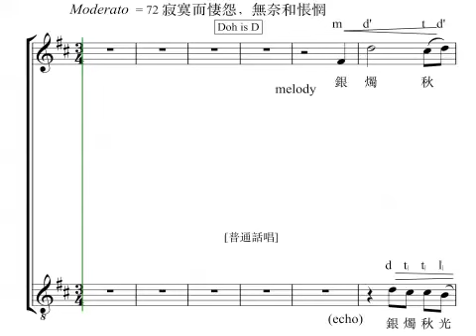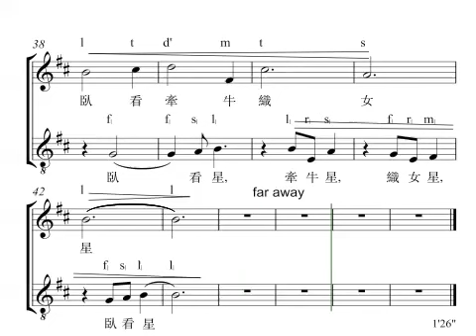秋夕solfa 杜牧詩 (唐)、劉振華曲、高舒編 - 二部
秋夕  杜牧詩 (唐)、劉振華曲、高舒編 -   二部、鋼琴
2Voices & Piano  [20230616 with sofa from version 2015]
1’26   粵語/普通話  2#

《秋夕》      杜牧
銀燭秋光冷畫屏，輕羅小扇撲流螢。
天階夜色涼如水，臥看牽牛織女星。

葉植興介紹:
可用第三者的角度，以憐惜之情來表述這詩的內容，在這前提下，或可用這十個字來概括： 寂寞而悽怨，無奈和悵惘

杜牧〈秋夕〉
銀(1)燭秋光冷畫屏，輕羅小扇撲流螢。
天階(2)夜色凉如水，臥(3)看牽牛織女星。

詩人通過環境和詩中人的行為來描述一位失意的宮女的生活和心境。

詩的第一句及第三句寫景，刻畫出秋夜的冷寂；從室的內外環境以烘托出這位宮女的孤獨和淒冷的景況；第二句及第四句則通過她動靜情態，用對比的方法來透露其內心的寂寞、失意仍不放棄及她對美好愛情活的憧憬。

銀燭原來是光亮的，有光便很容易產生熱的聯想，燭光也暗示這位宮女內心的感情世界。可是，用上「銀」和「秋」字，就化解了蠋光的熱，一個「冷」字，情景交融，就把宮女的寂寞和盤托出。

詩的第二句含義豐富，白居易〈長恨歌〉中描述唐玄宗獨居西宮，「夕殿螢飛思悄然」，這詩句中的流螢正好反映出宮女所居之處的荒涼景象；而這位宮女以小扇撲流螢，正表示她想用這行動來驅除四周的冷寂，也排遣這種無聊與寂寞的生活。而從她這種行為中，可反映出她是一位天真而充滿活力的年輕宮女，可惜的是一入皇門深似海，她的青春卻在冷寞中消磨。「輕羅小扇」，詩人暗襲用漢成帝班婕妤的故事。這位才貌雙全的婦女，因趙飛燕進讒而為成帝所冷落，以奉侍太后為理由而自請居於長信宮，並作〈怨歌行〉以抒其憤。詩中「常恐秋節至，凉飆奪炎熱，棄捐篋笥中，恩情中道絕。」這四句，以秋扇已沒有取凉之用，借喻自己也失去皇帝的恩寵。詩人就用這典故來暗示這位宮女的遭遇。

第三句，詩人轉而描述室前階砌冰凉，化用李白《玉階怨》的「玉階生白露，夜久侵羅襪」詩意，隱隱地指出這位宮女在室外徘徊良久；末句「臥(或坐)看牽牛織女星」，點出她早前在階砌佇立良久就是遙望夜空的牛郎織女星；站立累了，臥在床上或坐在階砌上，也戀戀不捨地依舊凝望着這天上一年一次相會的情侶，她的入神使她忘記室內的淒冷氣氛。至於她的內心情感是否在凝望中暫得滿足，或者，更加添她的愁思？詩人並沒有說出，而讓讀者自行體會。宋梅堯臣所說的：「含不盡之意見於言外」，這首詩意蘊含蓄，令人回味無窮。

作者用「冷」來形容室內的氣溫，而卻用「凉如水」來描述室外的感受。根據常理，室外的氣溫應較低，作者偏違反這常理，其理何在？古語常說「秋扇見捐」，秋夕氣候凉快，詩中人為甚麼還不把綺扇收藏，卻用它來撲飛舞的流螢？種種懸疑，到末句而豁然得其解。這懸疑的手法使這詩的情韻更加醇厚。

詩的末句的另一版本作「坐」。唐詩用詞，坐有多解。此處若用「坐」字，詩中可有多義，一與今坐義同；二可解為徒然，如李白〈長干行〉的「坐愁紅顏老」；也可解為因為，如杜牧〈山行〉「停車坐愛楓林晚」。詩句中三句皆可，而詩可有歧義，以能表達出詩中人心中複雜之情。詩貴歧義，多義交融，旨意迷離，益添情味。

若通過聲音以表達這詩的內容感情︰如歌唱，除了咬字清晰準確及「到位」(字的收音部位)之外，可通過利用高而帶淒怨的聲音表現第一句詩的情景，而用高而帶柔情的聲音表現第三句的視覺所見和觸覺的感受︰第二句可用稍低、輕柔而逐漸用力的聲音把「輕羅小扇」四字帶出，至「撲」字而漸把聲音收小，或能把詩中的動態的動態(撲)凸顯出來。至於末句，宜用較低而柔緩的聲音表現其中的無奈感情。至於聲音、節奏的急緩變化，詩句中的急接慢連等、自有樂譜擬就音聲規定，不容置喙。

(1)：劉永濟《唐人絕句精華》作「紅」。按「銀」字較勝。銀燭，據晉王嘉《拾遺記》‧五前漢上所載：「元封元年，浮忻國貢蘭金之泥，此金出湯泉，……百鑄，其色變白，有光如銀，即銀燭是也。常以此泥封諸函匣及諸宮門。」又引申喻明亮的燈光。這裡用「銀燭」，除了言燈火通明之外，還隱含此室乃在皇宮之中。又：從詞的意含(connotation)而言，「銀」燭的白光與後文「秋光」、「冷」相配，更能顯示秋夕的冷寂氛圍。在詩意上，「燭」的「光、熱」而與「銀」、「冷」相配，人內心的熱情與外在的冷寂環境恰成對比，與全文主意相吻合。

(2)：劉永濟《唐人絕句精華》作「瑤階」；陳婉俊補註《唐詩三百首》作「天街」。「天街」解作皇城中的街道，韓愈〈早春呈水部張十八員外〉詩：「天街小雨潤如酥」。整篇詩應在環境庭園內，故「天街」與詩的上下文不相連貫；或為「天階」之誤。「瑤階」可理解為「玉階」，則主人翁可能深閨女子或是深宮宮女；若是「天階」，由於僅可解為皇宮中的階砌，則主人翁就是居中深宮的宮女。而詩的第二句「輕羅小扇」，又使人聯想到漢成帝時的班婕妤，因趙飛燕進讒而為成帝所棄，以侍奉太后為理由而自請居於長信宮，作〈怨歌行〉，其辭曰：「新裂齊紈素，皎潔如霜雪。裁為合歡扇，團團似秋月。出入君懷袖，動搖微風發。常恐秋節至，凉飆奪炎熱，棄捐篋笥中，恩情中道絕。」唐人寫宮怨詩時取秋扇的之典故或意象，如王昌齡的〈長信秋詞〉詩有「暫將團扇共徘徊」，故「天階」之義較長。

(3)：陳婉俊補註《唐詩三百首》作「臥」。其它版本作「坐」。若作「坐」，這詞可有多義。